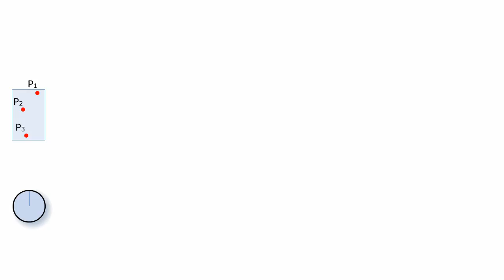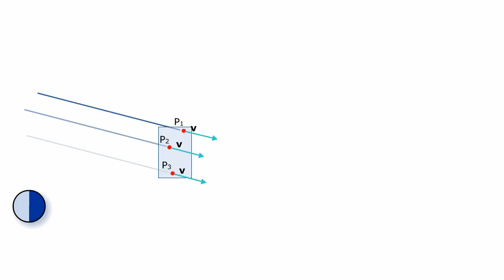Technische Mechanik - Translation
Die Animation zeigt den Vorgang der Translation.